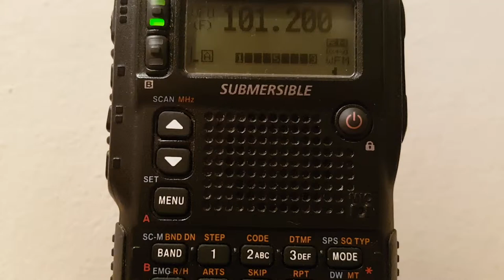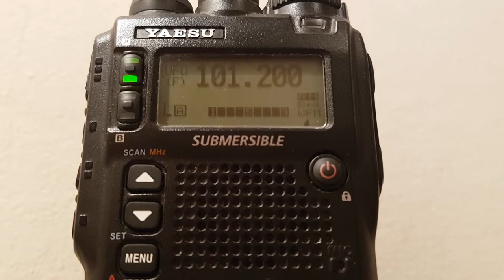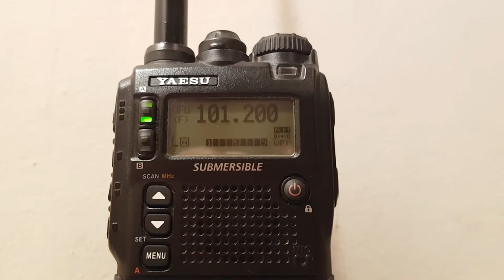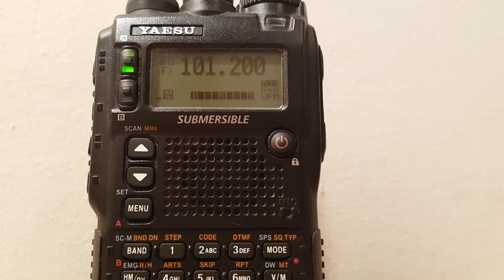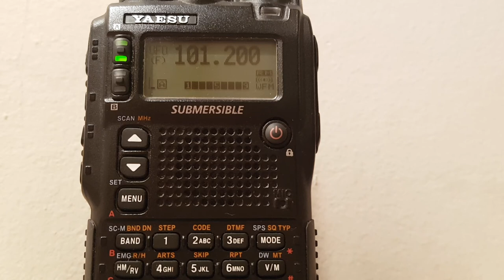101.300MHz: Kan Reka en Ladino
Transmisión de la radio israelí en Ladino.